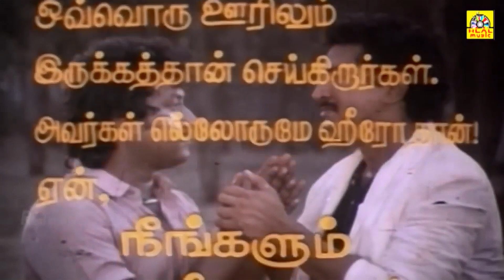கவுண்டமணி செந்தில்#நீங்களும் ஹீரோதான் காமெடி மூவி காட்சிகள்Neengalum Herothan Movie Super Scene#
Tamil Full Movie HD | Neengalum Herothan | Divya, Nizhalgal Ravi, Goundamani, Senthil Full Comedy Movie On Our Online Tamil Movies Channel

Starring :- Divya, Nizhalgal Ravi
Directed by :- V. Sekar
Produced by :- C. Muthuramalingam
Music :- Gangai Amaran We are adding latest Regional Movies
Ravi was born in Delhi on 3 March 1926. He had no formal training in classical music; instead he learned music from listening to his father sing bhajans. He taught himself to play harmonium and other classical instruments and worked as an electrician to support his family. In 1950 he decided to shift to Bombay and become a professional singer. At first Ravi was homeless, living on the streets and sleeping in Malad railway station at night.

In 1952, Ravi was discovered by Hemant Kumar who hired him to sing backing vocals in Vande Mataram from the film Anand Math.[1] Ravi gave several hit songs and received Filmfare nominations for these films: Chaudhvin Ka Chand (1960), Do Badan (1966), Hamraaz (1967), Ankhen (1968), and Nikaah (1982). He won Filmfare awards for Gharana (1961) and Khandan (1965).[2] His other successful films include Waqt, Neel Kamal and Gumraah. His songs Aaj mere yaar ki shaadi hai, Babul ki duyaen leti ja, Doli chadh ke dulhan sasural chali and Mere Yaar Bana hai Dulha became very popular in wedding celebrations.